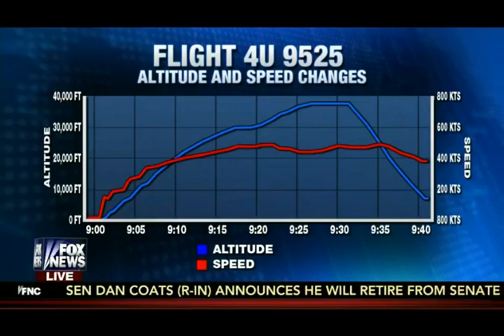Oliver McGee on Germanwings 9525 Crash - Fox News Happening Now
Oliver McGee discussing Germanwings Flight 9525 Crash in French Alps on Fox News "Happening Now" on Tuesday, March 24, 2014